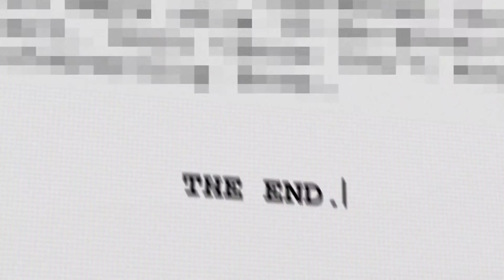Neue Dino-Shooter, tolle Grafik & irre Spiele-Remakes - Trailer-Rotation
In der Trailer-Rotation zeigt euch unser Redakteur Christian Fritz Schneider spannende Trailer zu aktuellen und kommenden Spielen und liefert begleitende Infos zu den Games.

Timestamps:

00:00 - Start mit Hammer-Grafik bei Black Myth: Wukong
02:28 - Neues Spiel ohne Namen, aber cooler Optik
03:13 - Instinction ist Dino Crisis in modern
04:18 - Compound Fracture ist Alien: Trilogy mit Dinos
05:49 - Bright Memory: Infinite zeigt neues Gameplay
06:53 - Die ersten Ingame-Szenen aus Sherlock Holmes: Chapter One
07:19 - Astral Ascent ist viel bunter als Dark Devotion
08:12 - CrossCode: A New Home ist ein sehr guter DLC
09:01 - Harry-Potter-Brück im Flight Simulator
10:59 - Neues Gameplay vom Wing Commander 4 Remake
12:26 - Das System Shock Remake sieht so gut aus
13:19 - Dark Moonlight sieht erschreckend aus
14:26 - Sifu ist The Raid als Spiel - und mehr!
15:34 - Subnautica 2 hat einen endlich einen Termin

PRODUKTPLATZIERUNG / WERBUNG

Folgt uns!